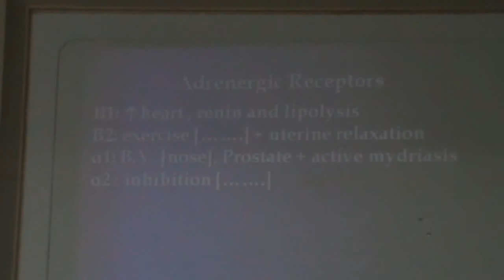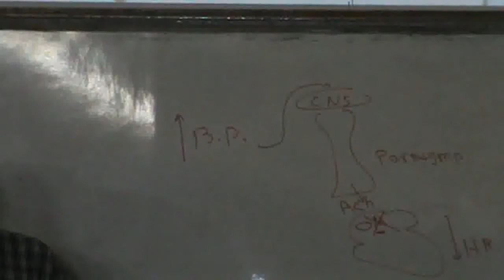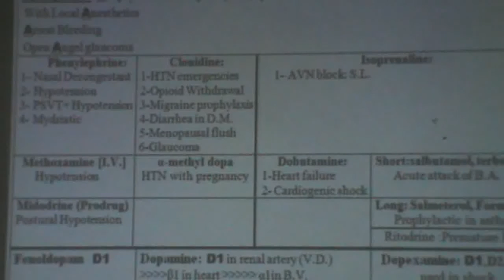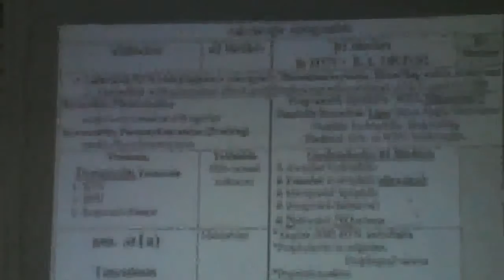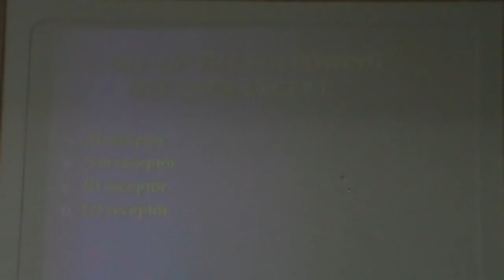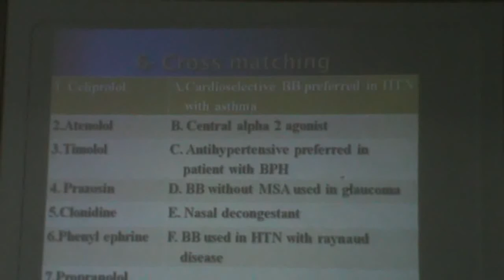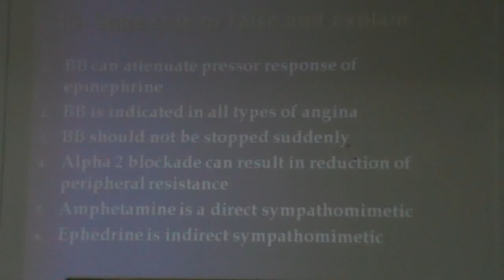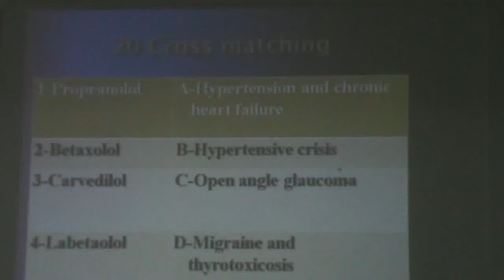revision adrenergic - dr Ahmed Nour